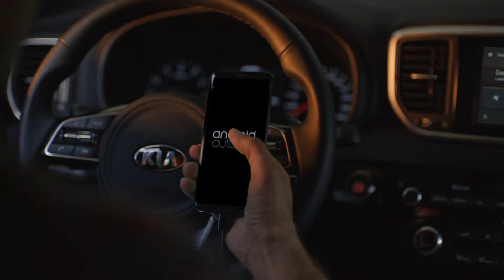All-Star Camper | New Sportage | Kia Motors Qatar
The new KiaSportage’s ample storage capacity is perfect for carrying all of your necessities on your next family excursion. MeetTheBiggerLife with Kia Sportage.